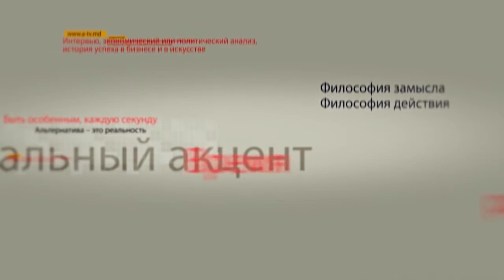Валерий Демидецкий в программе "Персональный акцент"